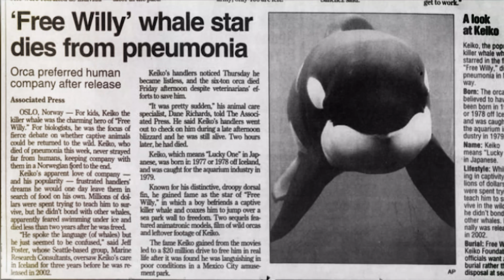The Tragic Untold Story of Keiko The Orca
The Tragic Last Moments of Keiko The Orca

In this heart-wrenching video, we delve into the poignant life story of Keiko, the beloved orca who captured the world's attention. From his capture in the wild to his decades-long captivity in marine parks, Keiko's journey is one of struggle and resilience. We'll explore the tireless efforts of activists and marine biologists who fought to rehabilitate and set Keiko free, only to face immense challenges. Join us in uncovering the tragic tale of Keiko, a story that highlights the profound impact of human intervention on the lives of these majestic creatures.

TIME CODES!!
0:00 - Intro
0:23 - The tragic story of Keiko the killer whale
1:10 - Keiko's beginning
2:28 - Arrival in Mexico
4:21 - The rise to stardom in "Free Willy"
7:32 - The release
8:49 - Keiko's journey to Norway
9:43 - Outro